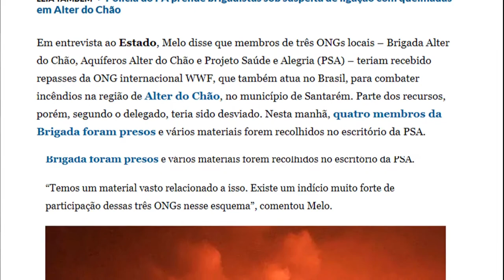ONGs ambientais estão envolvidas nas queimadas na Amazônia. Bolsonaro tinha razão!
Onde estão os defensores das girafinhas da Amazônia para comentar o fato que Presidente Bolsonaro já denunciava? ONGs ambientais estão envolvidas nas queimadas.